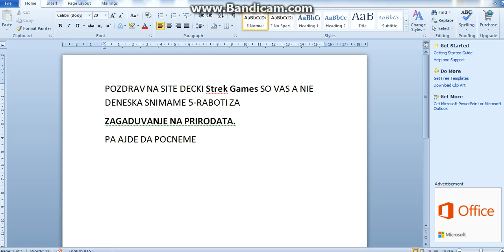5-raboti za zagaduvanje na prirodata!